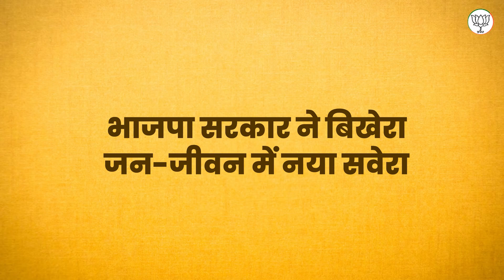स्वामी विवेकानन्द युवा सशक्तिकरण योजना के तहत 2 करोड़ युवाओं को टैबलेट/स्मार्टफोन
भाजपा सरकार युवाओं को नौजवानों की तकनीकी रूप से दक्ष बनाने के लिए कई योजनाएं संचालित कर रही है।